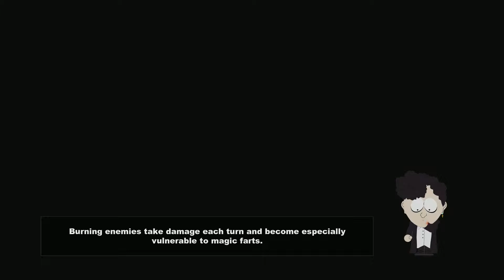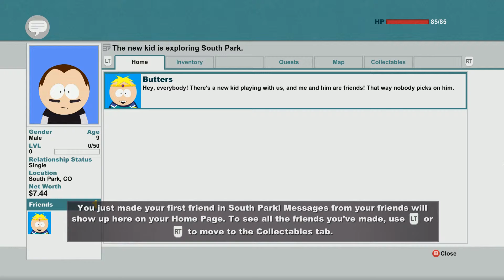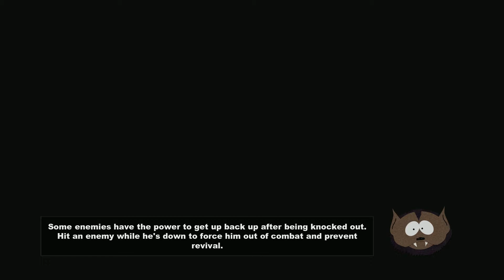South Park The Stick of Truth PT 1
Hey guys, I'll be playin som Stick of Truth, Tell me if you guys wanna keep watchin and I hope you enjoy